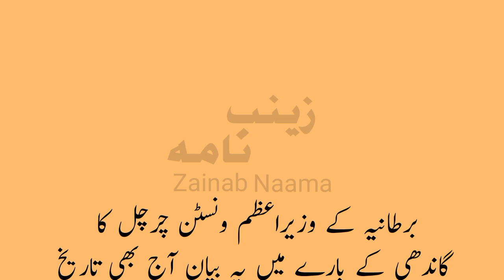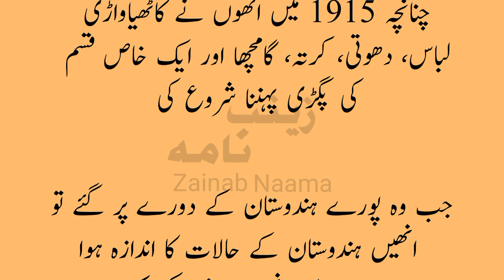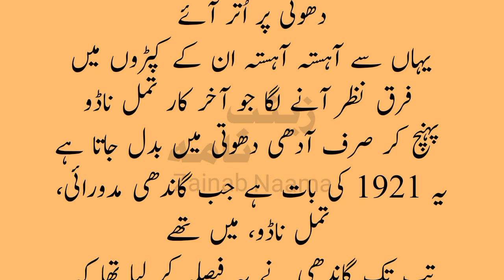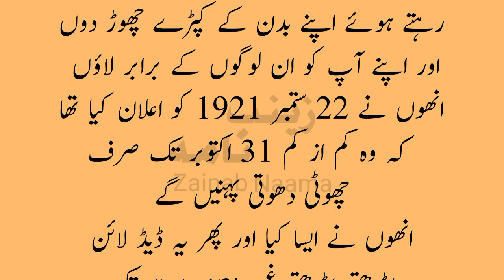Mahatma Gandhi life story & Biography in Urdu | Gandhiji dressing style History | Zainab Naama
Mahatma Gandhi life story & Biography in Urdu | Gandhiji dressing style and History |  مہاتما گاندھی کا لباس |

Zainab Naama